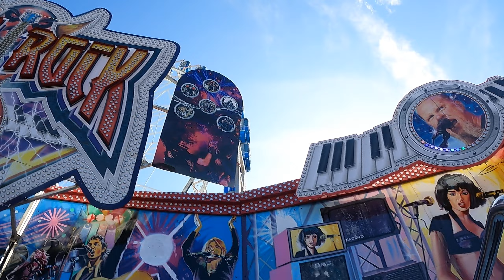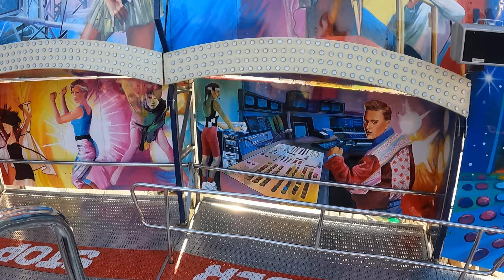Onride Video Huss Power - Devil Rock Straube - Stuttgart Cannstatter Volksfest 2023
Schausteller: Mathias Straube (Ludwigsfelde)

Hersteller: Huss (D)

Typ: Megadance

Baujahr: 1992, Umbau 1997

Maße (BxTxH): Durchmesser 23 m

Anschluss: 200 kW